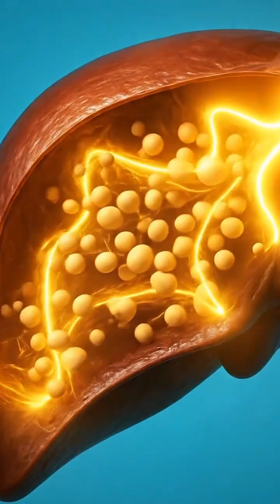Eating boiled egg inside of your body?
Boiled eggs are one of the most nutrient-dense foods, but what really happens inside your body when you eat one? In this video, we explain the complete digestion and absorption process of a boiled egg in a simple and visual way.

The process begins in the mouth, where chewing breaks the boiled egg into smaller pieces. Since eggs are rich in protein and healthy fats, very little digestion occurs in the mouth. Once swallowed, the food reaches the stomach, where powerful stomach acid and enzymes break down egg proteins into smaller chains called amino acids.

These amino acids then move into the small intestine, where they are absorbed into the bloodstream. Your body uses these amino acids to build and repair muscles, strengthen tissues, support the immune system, and produce important hormones and enzymes. The healthy fats in the egg help with brain function, hormone balance, and absorption of fat-soluble vitamins such as A, D, E, and K.
Boiled eggs digest slowly compared to carbohydrates, which helps keep you full for longer, reduces cravings, and supports weight management. The cholesterol found in eggs is used by the body to produce hormones and maintain cell membranes, and for most healthy people, eating boiled eggs in moderation does not negatively impact heart health.
Watch till the end to understand how eating a boiled egg affects digestion, metabolism, muscle growth, energy levels, and overall health.